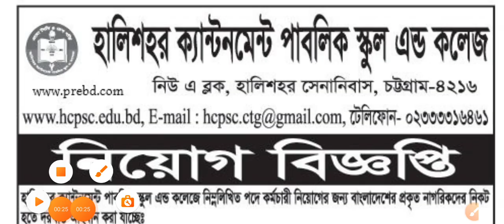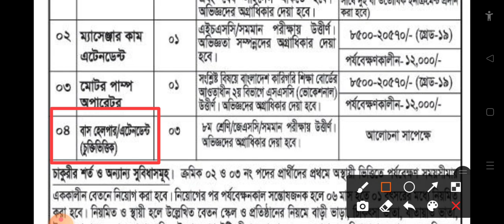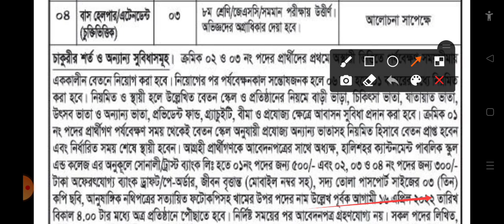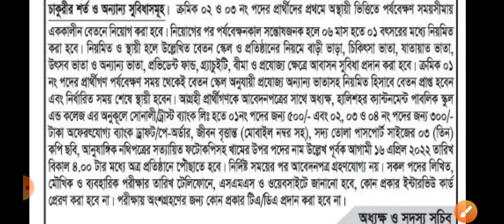বাংলাদেশ সেনাবাহিনী বেসামরিক নতুন নিয়োগ বিজ্ঞপ্তি ২০২২. Bangladesh Army job circular 2022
❤❤আসসালামুআলাইকুম,

👮‍♂️পুলিশ কনষ্টেবল নিয়োগ ২০২২ য়ে, এবার Selected হওয়ার গোপন কৌশল জানুন। গত বছর বাদ এবার আবেদন পারবে? বিস্তারিত 👉

ধন্যবাদ.